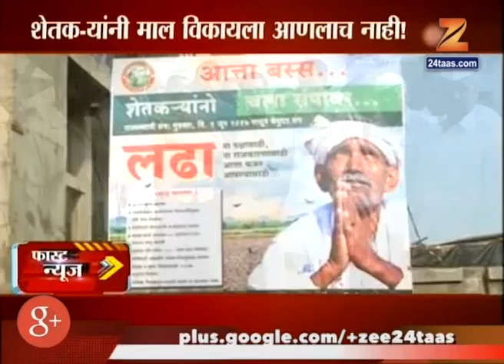Fast News | Evening